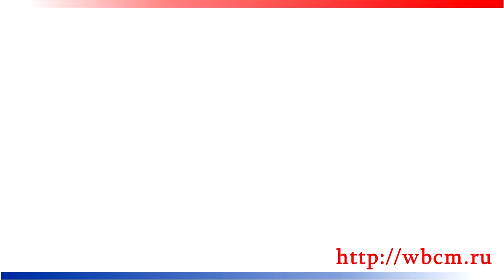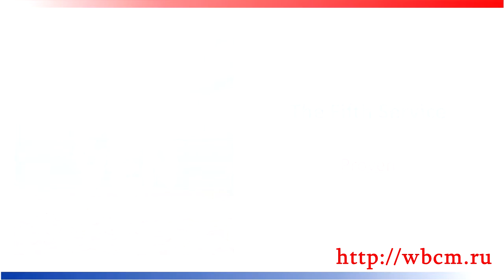The Fifth Service - Proven